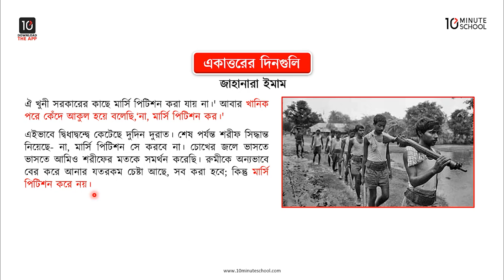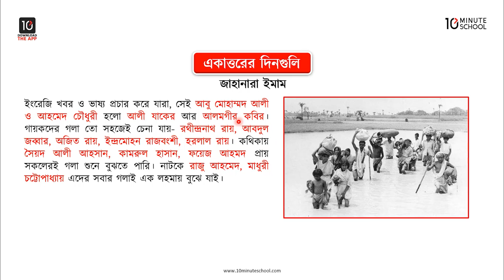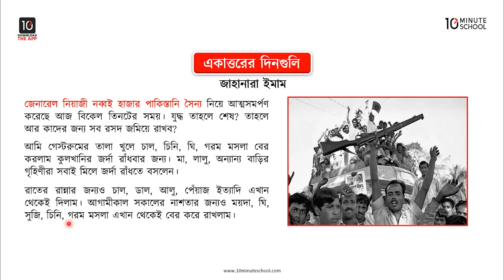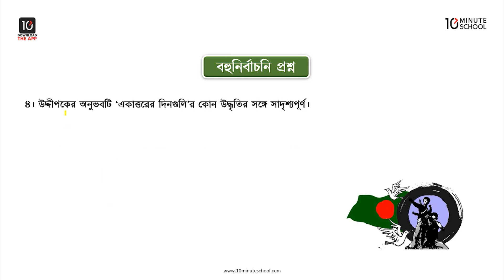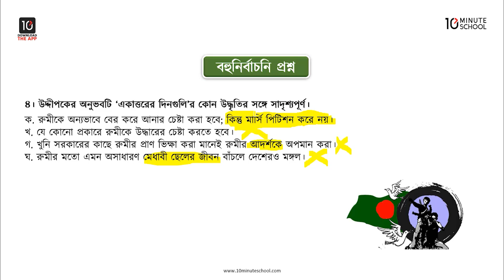একাত্তরের দিনগুলি - মূল ভাব - ২ [SSC]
10 Minute School এসএসসি বাংলা ১ম পত্র সিরিজের এই ভিডিওটিতে আলোচনা করা হয়েছে ""একাত্তরের দিনগুলি"" গদ্যটি নিয়ে। আশা করছি ভিডিওটি দেখার মাধ্যমে তোমাদের উক্ত বিষয়ে সেরা প্রস্তুতি নিশ্চিত হবে।

Instructor Name:  Maliha Chowdhury